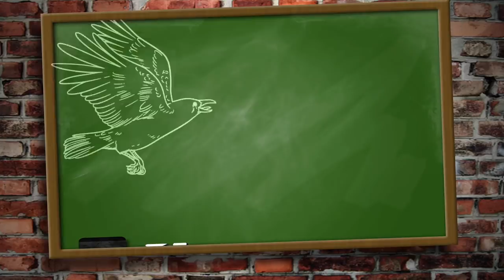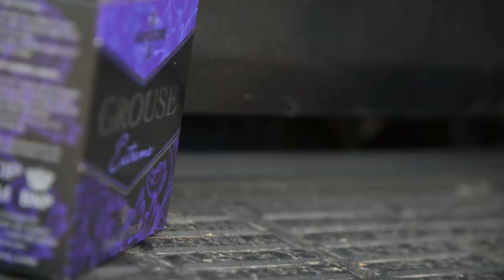Crow shoots partridge in Bedfordshire